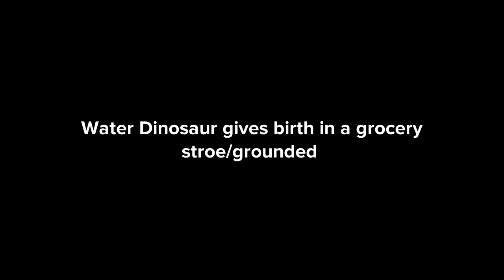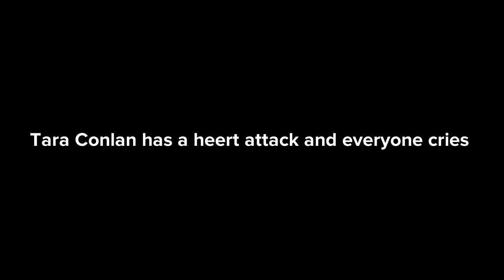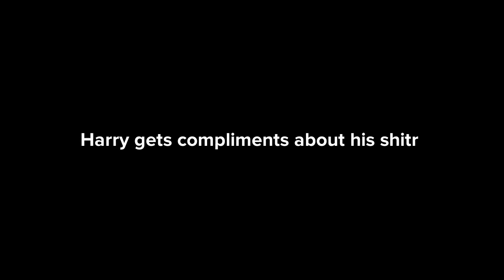James The Plotagonist 2008 reacts to crappy grounded videos: part 4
Part 4 is finally out!

As you know from my last 3 parts, These videos are just made up, not made from other users. They can be crappy for a few reasons: Spelling errors in the title or the video itself, strange sayings, using the wrong character, and many more!